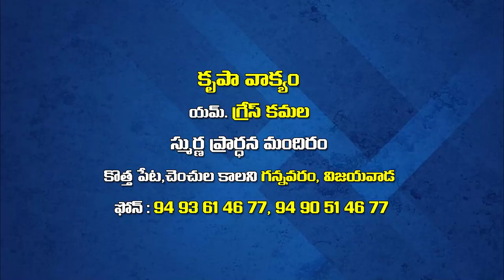grace kamala garu 29 1 22